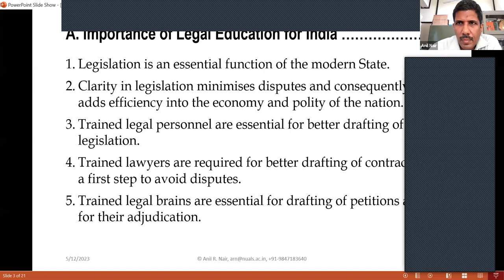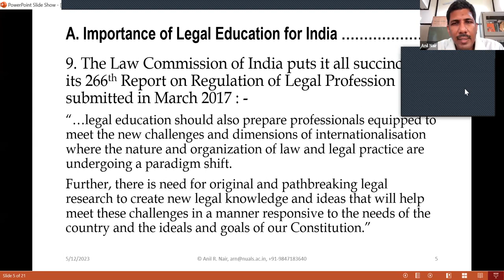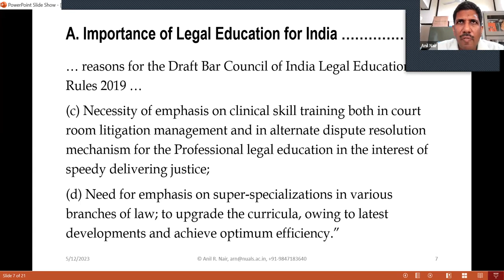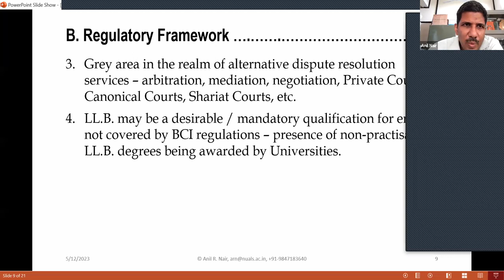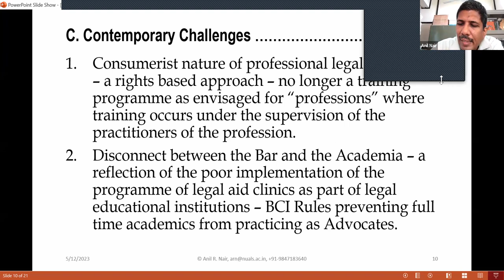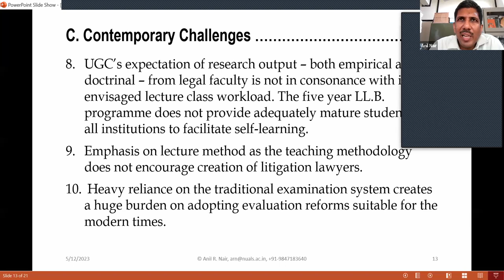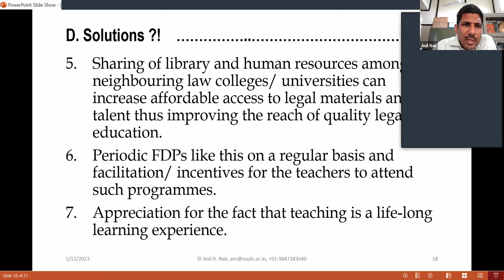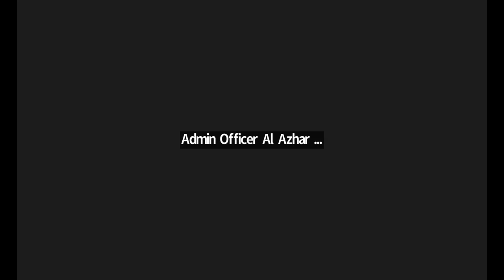Session 8 | Navigating the Future: Contemporary Challenges to Legal Education | IFDP 2023 | AALC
Step into the world of legal education's evolving landscape in this captivating session focused on contemporary challenges. Join Dr. Anil R Nair, Associate Professor (Law) at the National University of Advanced Legal Studies, as he sheds light on the pressing issues shaping legal education today. Gain valuable insights, explore innovative solutions, and engage in thought-provoking discussions. Discover how to navigate the complexities of the legal field and equip yourself with the tools to overcome modern challenges. Don't miss this opportunity to stay ahead of the curve and ensure a dynamic future for legal education.